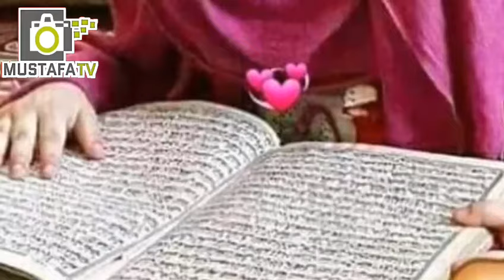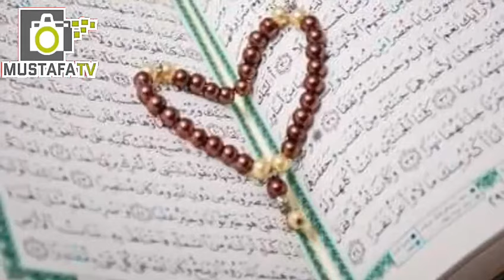د برات یا شعبان 15 څنګه شپه ده؟ په د شپه له انسانانو سره څه کیږی نور حال ویډیو کې .....